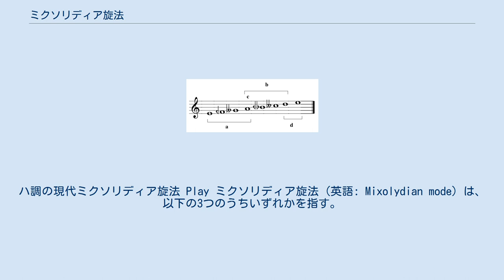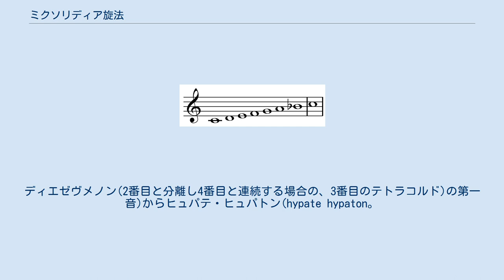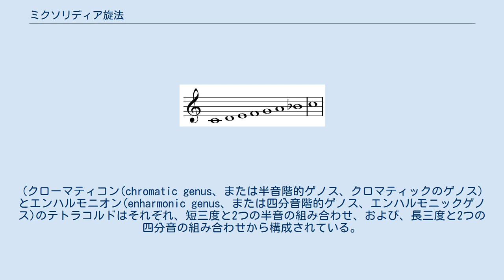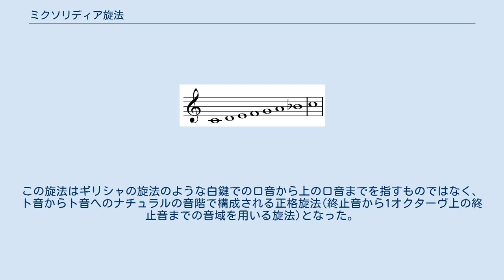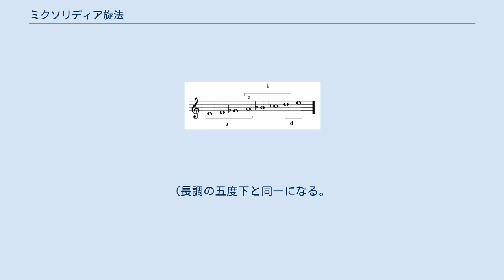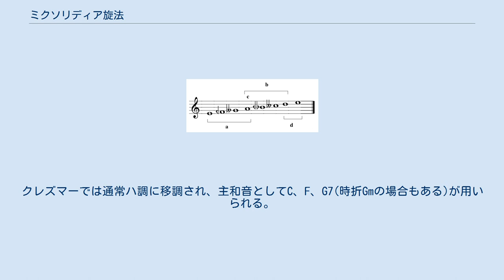ミクソリディア旋法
ハ調の現代ミクソリディア旋法 Play ミクソリディア旋法 (英語: Mixolydian mode) は、以下の3つのうちいずれかを指す。
 この旋法は南インドの古典音楽であるカルナータカ音楽において、ハリカーンボージーとして知られている。
 ロ調のディアトノン(全音階的ゲノス) の古代ギリシャ・ミクソリディア旋法 Play. ホ調のクローマティコン(半音階的ゲノス)の古代ギリシャ・ミクソリディア旋法: テトラコルドaとbの結合。
cが結合音となっており、逆に開始音のオクターヴ上はdで切り離されている。
 Play ホ調のエンハルモニオン(四分音階的ゲノス)の古代ギリシャ・ミクソリディア旋法: テトラコルドaとbの結合。
 Play ミクソリディア旋法の考えは古代ギリシャの音楽理論に由来する。
古代ギリシャのミクソリディア旋法は紀元前7世紀の詩人であり音楽家であったサッフォーによって考えだされた。
 しかしながら、ミクソリディア旋法として古代ギリシャ人が考えたものは、現代の旋法についての解釈とは非常に異なるものだった。
 ギリシャの理論では、ミクソリディア旋法(またはミクソ・リューディア旋法)は、古代ギリシャ・ヒポリディア旋法を逆さまにした音階(または"オクターヴ種")を用いた。
 ディアトノン(diatonic genus、または全音階的ゲノス、ディアトニックのゲノス)では, これはパラメセー(paramése。
ディエゼヴメノン(2番目と分離し4番目と連続する場合の、3番目のテトラコルド)の第一音)からヒュパテ・ヒュパトン(hypate hypaton。
最低テトラコルドの最低音)へ下降する音階である。
 ディアトノンでは、1つの全音 (パラメセーからメセー(mése。
2番目のテトラコルドの最高音))は、結合し逆さまにされた2つのリディアテトラコルド(どちらも2つの全音の下降の後に半音が来る)へ続く。
 このディアトノンによる音階は大雑把に言ってピアノの"白鍵"で上のロ音から下のロ音まで(あるいはB | A G F E | (E) D C Bと)弾くことと同じあり、現代ではロクリア旋法として知られているものである。
(クローマティコン(chromatic genus、または半音階的ゲノス、クロマティックのゲノス)とエンハルモニオン(enharmonic genus、または四分音階的ゲノス、エンハルモニックゲノス)のテトラコルドはそれぞれ、短三度と2つの半音の組み合わせ、および、長三度と2つの四分音の組み合わせから構成されている。
) 元々は ギリシャの理論の伝統的なハルモニアイ(harmoniai)の1つとして指定されて用いられ、その名は2世紀の理論家プトレマイオスが7つのtonoi(あるいは移調)を定義する際にも他の6つと共に用いられた。
 4世紀後、 ボエティウスがプトレマイオスの著書をラテン語に翻訳したが、この段階ではまだ音階ではなく転調の種類の名称という位置づけであった。
 聖歌理論が9世紀に初めて体系化されたとき、7つの旋法に8番目のヒポミクソリディア旋法(当初はHypermixolydian、後にHypomixolydianへ変化)が加えられて著者不明の論文音楽論別記(Alia Musica)の中で再び用いられた。
この論文の説明は新しい解釈(Nova expositio)と呼ばれ、8つの全音階のオクターヴ種ないし音階のセットの１つとしての新しい概念を初めて与えた。
 ミクソリディアの名前は、中世教会音楽における8つの教会旋法の1つ第七旋法として用いられるようになった。
この旋法はギリシャの旋法のような白鍵でのロ音から上のロ音までを指すものではなく、ト音からト音へのナチュラルの音階で構成される正格旋法(終止音から1オクターヴ上の終止音までの音域を用いる旋法)となった。
以下の2通りに定義された。
 この中世の理論構造は、ト音から上のト音へのナチュラルでの音階を示すミクソリディア旋法の現代の用法につながった。
 同じくト音を終止音に持つ変格旋法(終止音の４度下から終止音の５度上までの音域を用いる旋法)はヒポミクソリディア(もしくは"低いミクソリディア") と呼ばれて第八旋法に位置づけられ、ミクソリディアのように以下の2通りに定義された。
 ト調の現代ミクソリディア旋法 Play. 現代のミクソリディア旋法の音階は、7度が半音低いことを除くと、長音階と同じ...